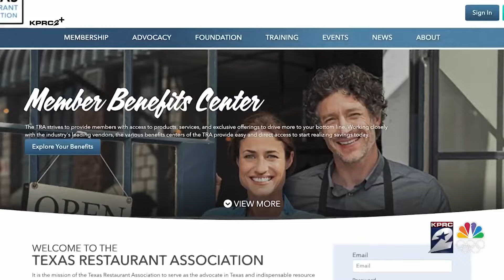Texas Restaurant Association launches relief fund for restauranteurs impacted by Hurricane Beryl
As Houston residents recover from the damage and power outages caused by Hurricane Beryl, the Texas Restaurant Association (TRA) is working to help its fellow restauranteurs.